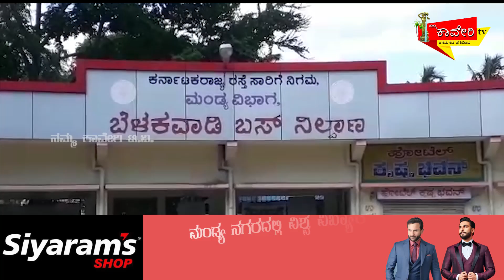ಬೆಳಕವಾಡಿ: ಭಾನುವಾರದ ಲಾಕ್ ಡೌನ್